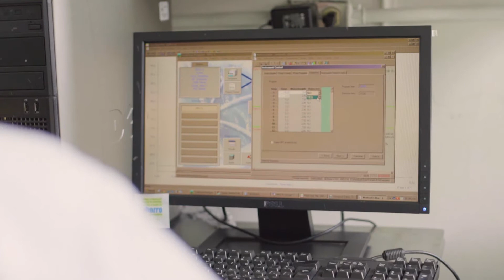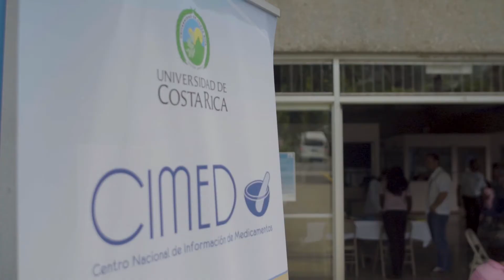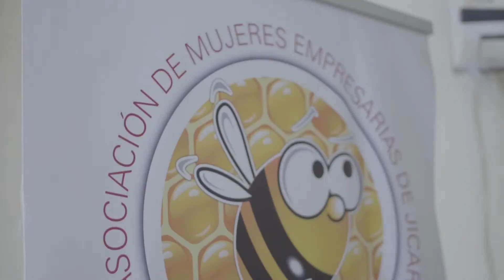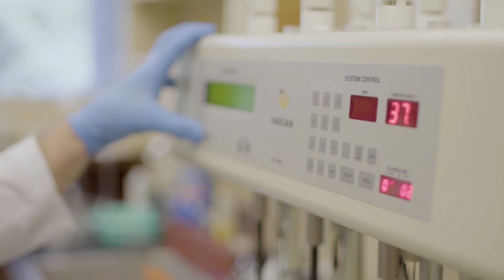UCR Aniversario Farmacia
Aniversario Farmacia